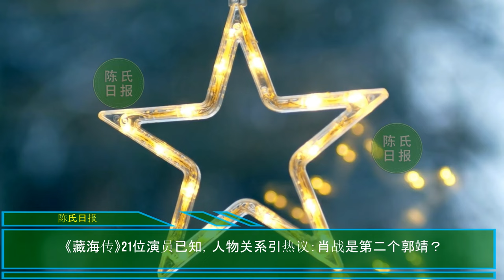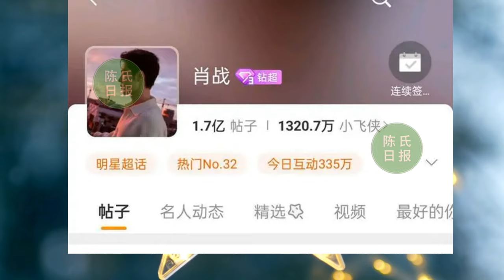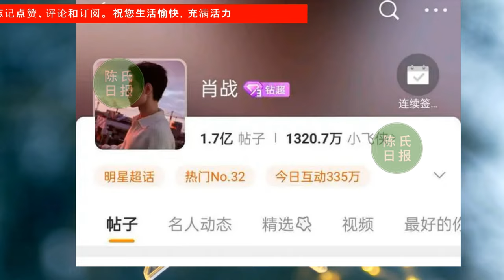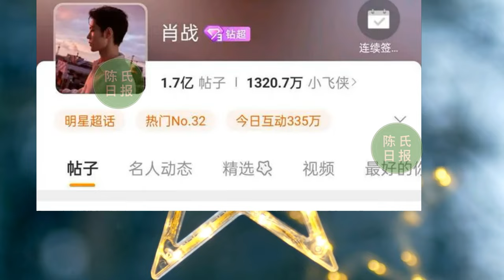【陈氏日报3月12日】肖战 “财富密码”人尽皆知！3月新代言已霸气揭晓，肖战事业太顺。《藏海传》21位演员已知，人物关系引热议。肖战超话阅读量破5000亿！xiaozhan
肖战“财富密码”人尽皆知！3月新代言已霸气揭晓，肖战事业太顺
《藏海传》21位演员已知，人物关系引热议：肖战是第二个郭靖？
肖战超话阅读量破5000亿，时装周一天双爆，活人粉基数让人艳羡